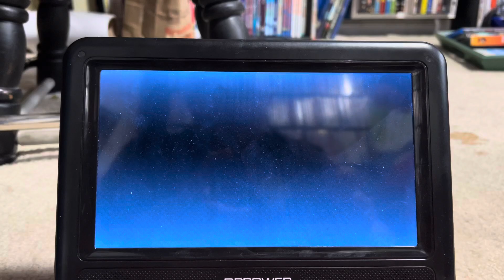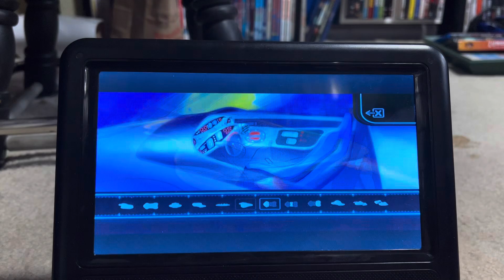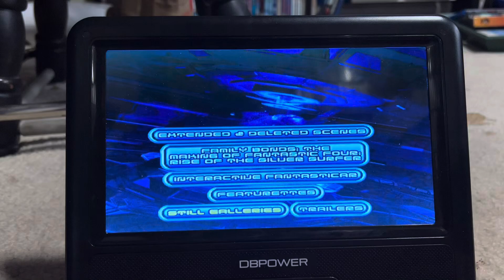Fantastic 4: Rise of the Silver Surfer (2007) DVD Review (Disc 2) (for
For @GuppyGilReturns and @GuppyOona
To @LittleGreenAlien and @littlegreenalien2551
Special Thanks To @pauljosephdemichael6160 l